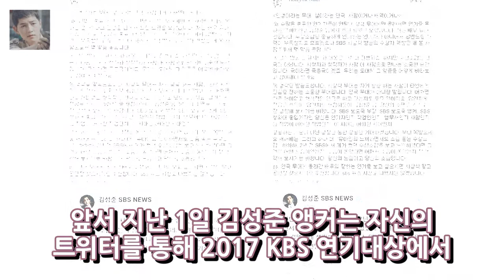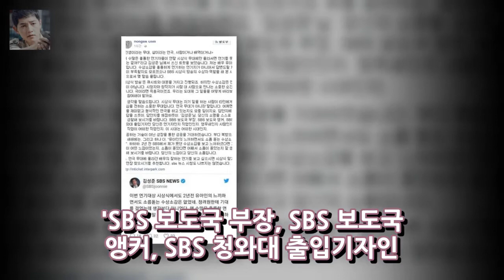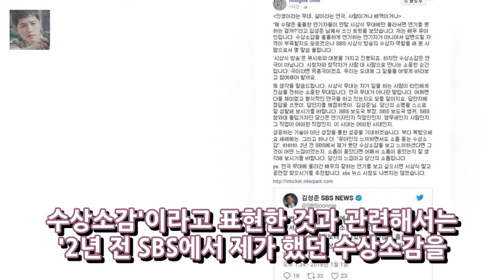유아인 김성준 앵커 수상소감 평가에 당신의 소명 성찰해 보시길 일침 엔터테인먼트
SBS 김성준 앵커가 배우 정려원의 수상 소감을 평가해 논란이 된 가운데 배우 유아인이 이를 지적했다. 유아인은 2일 자신의 페이스북을 통해 시상식 무대는 자기 일을 하는 사람이 타인에게 진심을 전하는 소중한 무대이다. 연극 무대가 아니란 말이다라며 일침을 가했다.
내 과거 받아 준 사람 AV의 전설 아오이 소라 결혼...남편은 DJ?  엔터테인먼트:
정려원 수상소감 지적 김성준 네티즌 뭇매에 글 삭제 - 스타뉴스  엔터테인먼트: